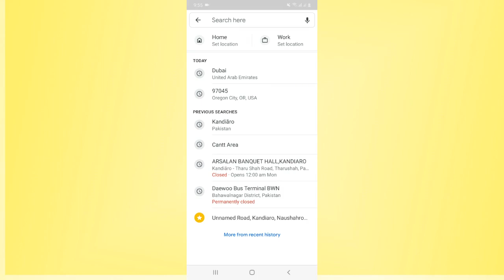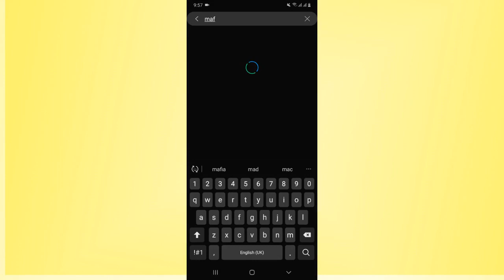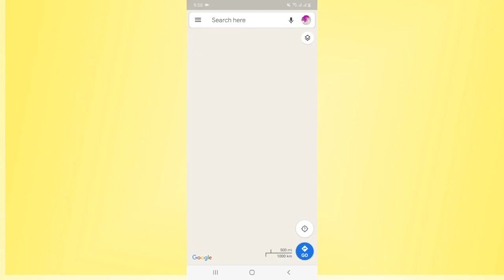How To Delete Recent Searches on Google Maps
This video will show you How To Delete Recent Searches on Google Maps using latest updated Google Maps app.
If you are looking for To Delete Google Maps Recent Searches on Google Maps app so this video is specially for you.